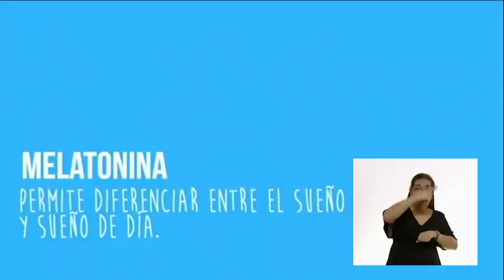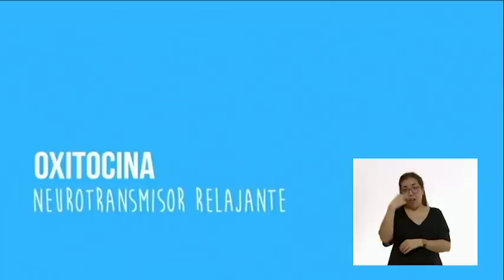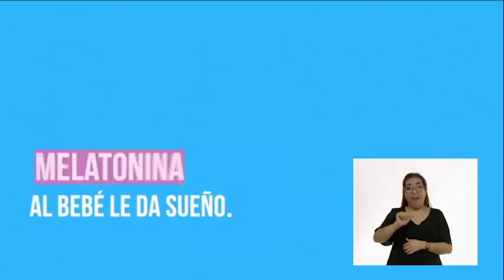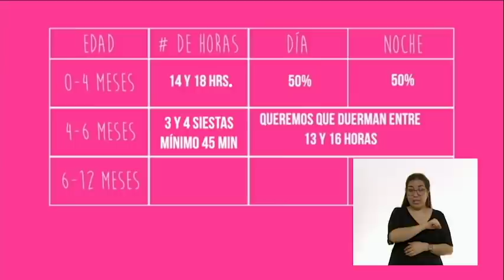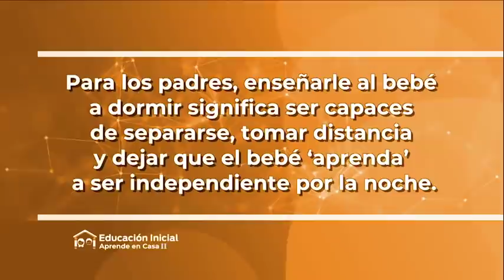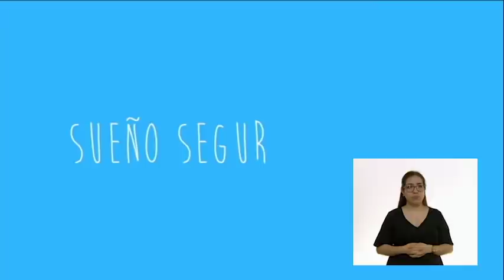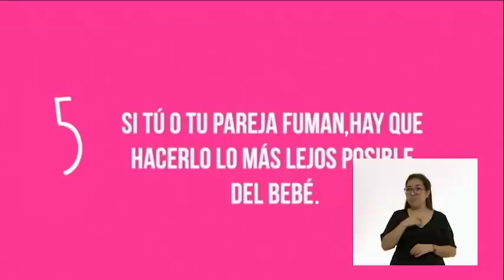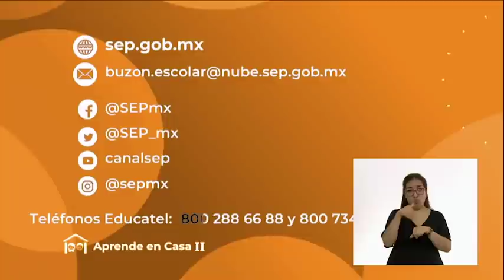AprendeEnCasa II |Educación Inicial | Aprender a dormir I y II | 31 de agosto 2020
Educación Inicial.
Sostenimiento afectivo

Construir una base de seguridad y confianza en sí mismo y en los otros, que favorezca el desarrollo de una psique sana. Establecer vínculos afectivos y apegos seguros.